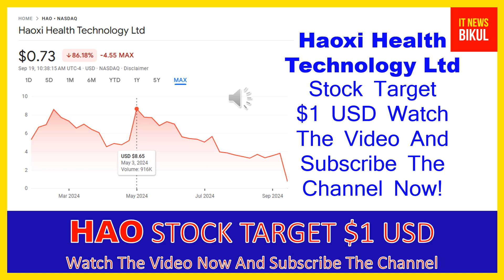HAO Stock - Haoxi Health Technology Ltd Stock Breaking News Today | HAO Stock Price Prediction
HAO Stock - Haoxi Health Technology Ltd Stock Breaking News Today | HAO Stock Price Prediction | HAO Stock Target